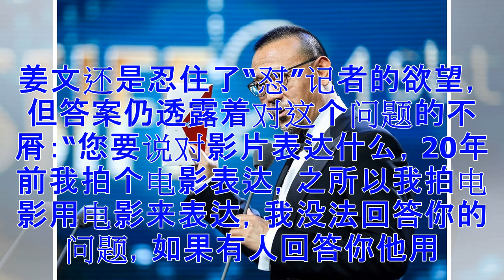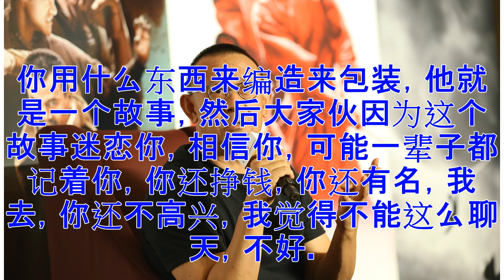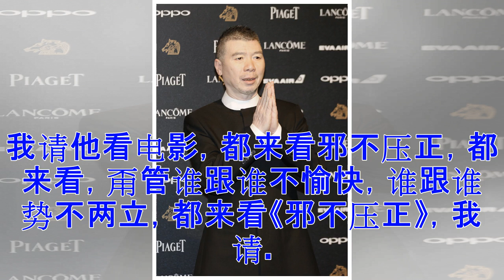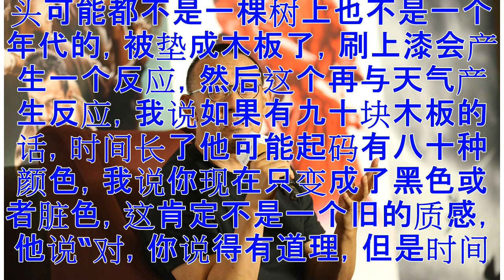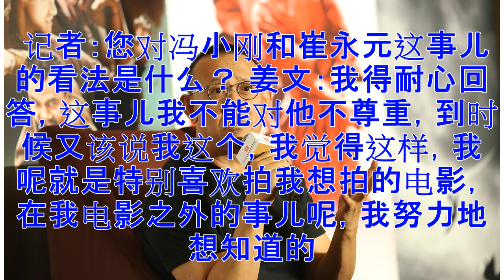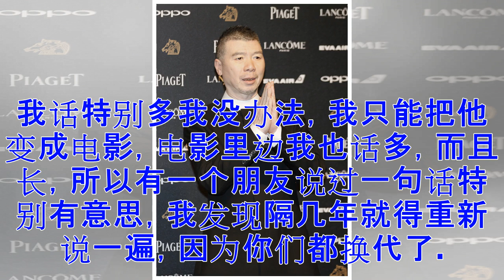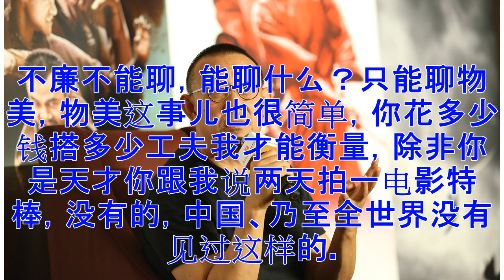♡姜文喝酒聊天放弃怼人 要请冯小刚崔永元看电影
好像采姜文难这件事已经成为了公认的事实，连姜文自己都觉得“喜欢怼人”的爱好在媒体中广为流传。昨晚在金爵奖评奖结束后，他抽出时间来和媒体聊聊天，坐下来就问：“你们希望我怼别人还是不怼别人？” “大家聊天呗，为什么要怼？”有记者说。 姜文表示，现在的记者太年轻，“基本都是我闺女辈的。”他自己也舍不得怼。 他拿了一杯酒，坦言“酒壮怂人胆”，自然而然地先从金爵奖开始聊。 评审姜文：盘腿一坐看电影还是挺舒服 姜文觉得来上海国际电影节做评委会主席有点歉疚。因为自己在特别舒服的屋子里吃着喝着，对别人的电影专门开会来品头论足。 “所以那天我就说过你们要知道你们是在做很过分的事儿，就是多不好意思啊这么挖苦啊，这么去评判别人的心血，但是想也没办法，电影节可能就是这样。” 姜文说，这是自己最近几年当中最舒服的节，盘腿一坐看别人的电影真的挺舒服。 恰好接受媒体采访之前，他正在和其他几位评委决定今年金爵奖的获奖名单。有人好奇评奖过程中是不是会有什么激烈的事。姜文开着玩笑，表示以前的自己肯定会先批评这个问题，但是现在不会了。因为“这个事儿不让说，他里边的评选的所有的内容经过什么的，刚才还跟我专门提醒一下我，不聊这...